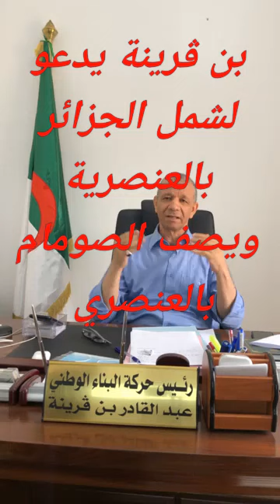Bengrina anti kabylie بن ڨرينة يصف القبائل بالزواف ويعنصر الصومام